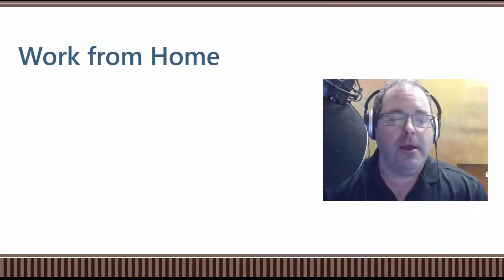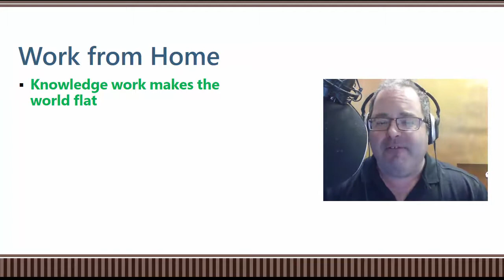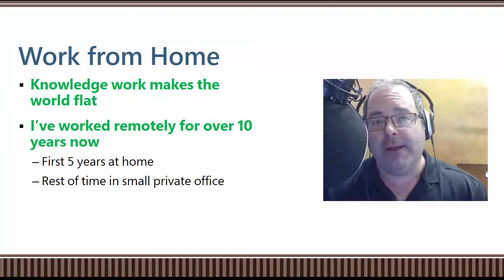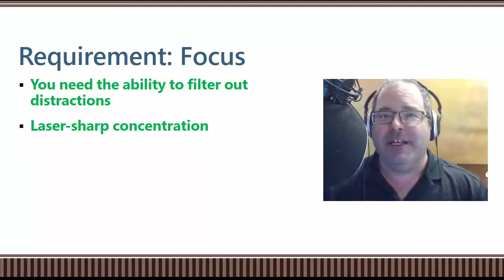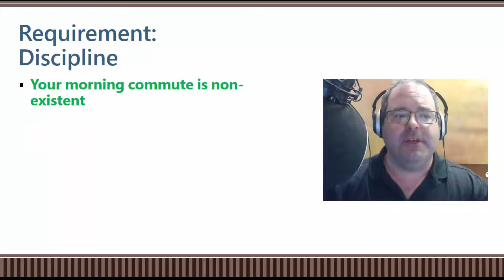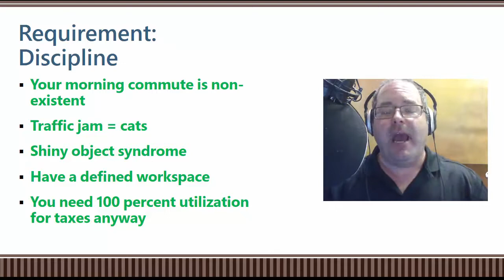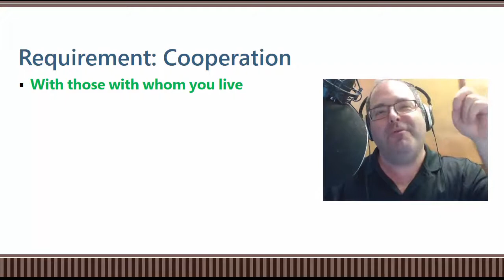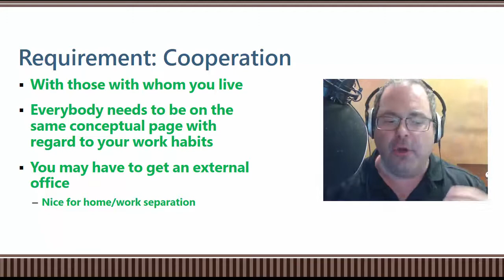Let's Talk IT Careers! Episode #009: "What it Takes to Work from Home"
Not everyone is equipped, mentally or emotionally, to work remotely. Here I share you what I've learned in my years of experience as a remote employee and business owner.